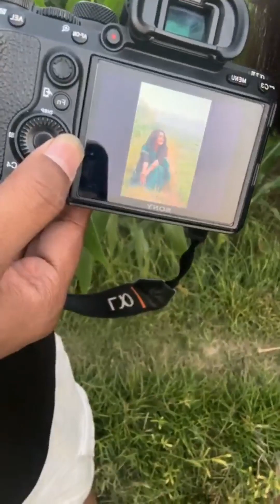Sallha Khanam Nadia Was Live Video 02